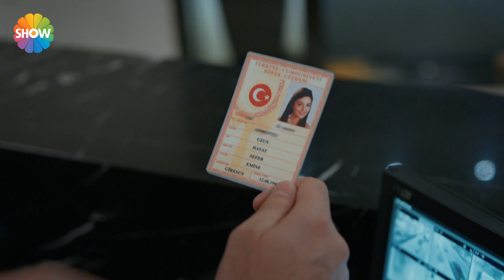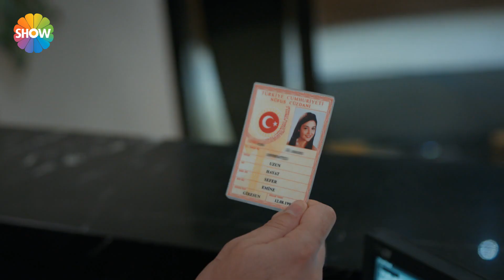Aşk Laftan Anlamaz 15.Bölüm | Kerem, Hayat'ın kimliğini buldu!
Yapım: Bi Yapım
Yapımcı: Burak Sağyaşar
Yönetmen: Müge Uğurlar
Senaryo: Nuray Uslu